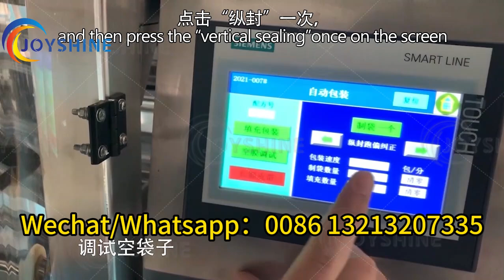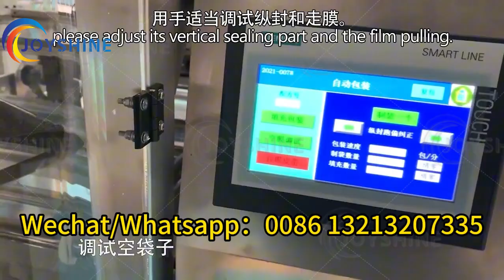5、Packaging film debugging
Packaging film debugging